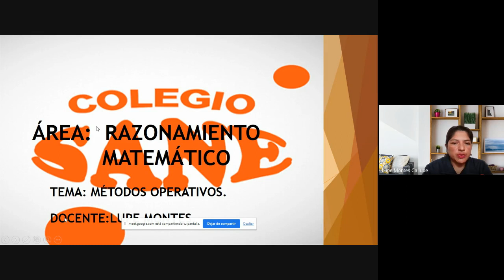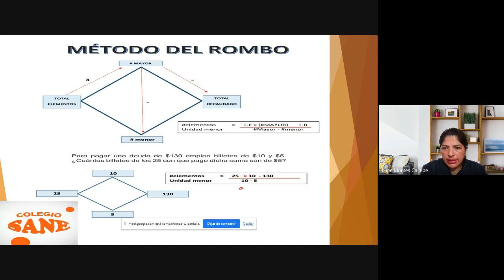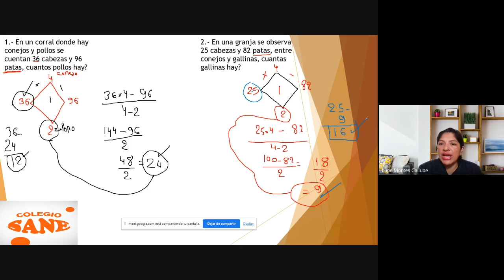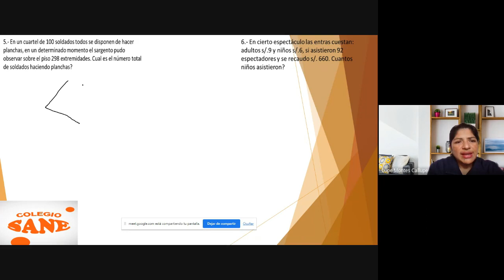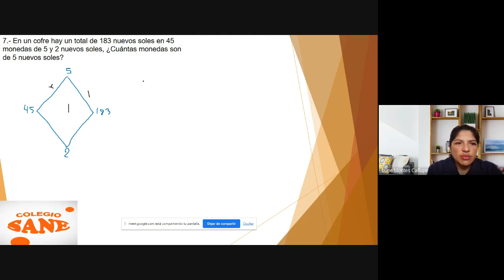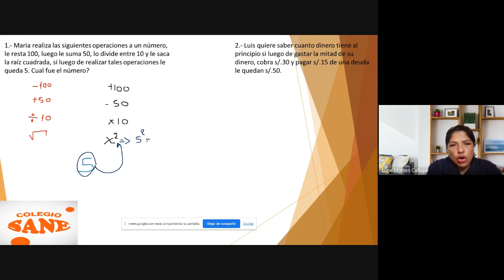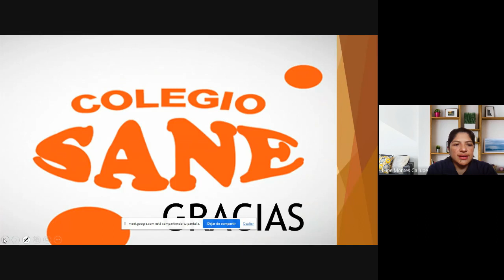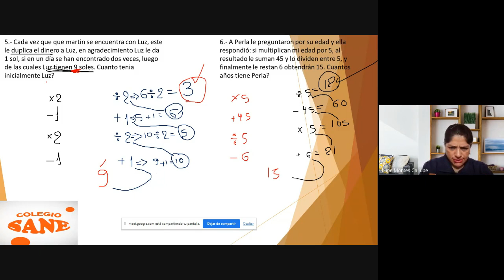Curso: R.M./Tema: Métodos Operativos/I Bim-2º sec/Fecha: 2023-06-17(09:06)/CLASES ONLINE